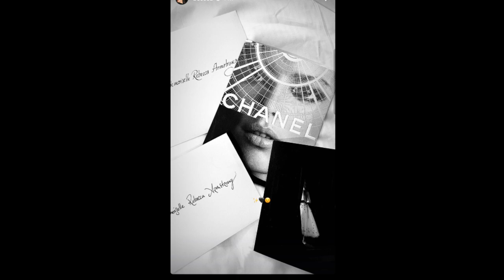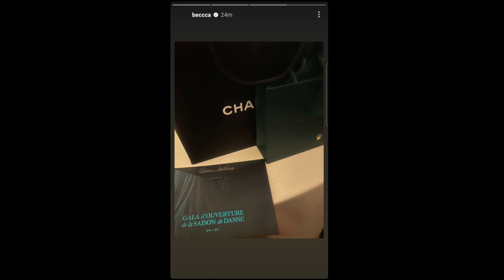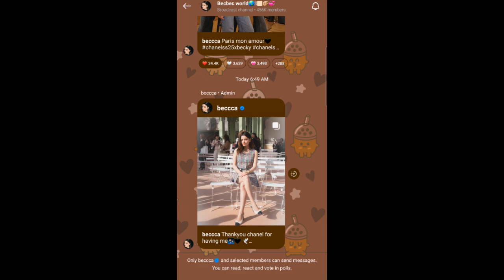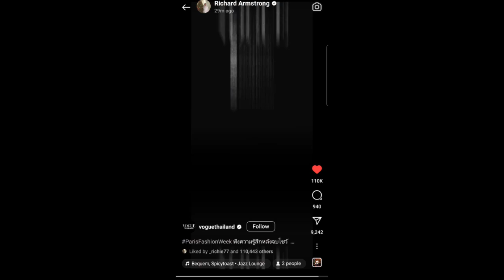ทฤษฎีสีชมพู Becky's Instagram Story DAILY Recap Tuesday October 1, 2024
Hey, guys in this video I will be recapping Becky's Instagram story she posted Tuesday October 1, 2024 :)